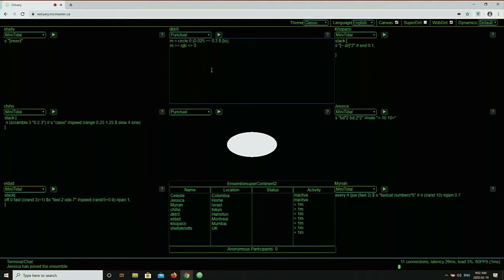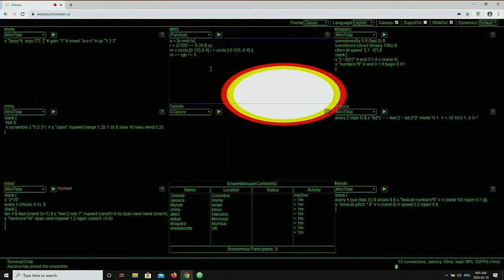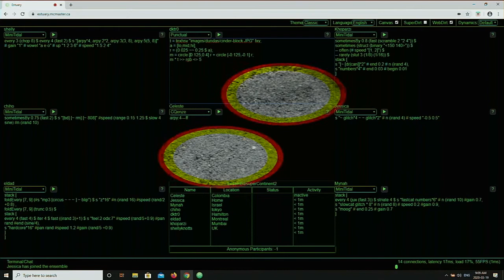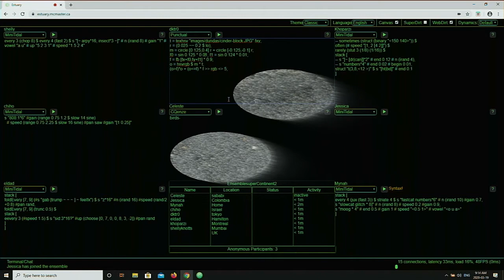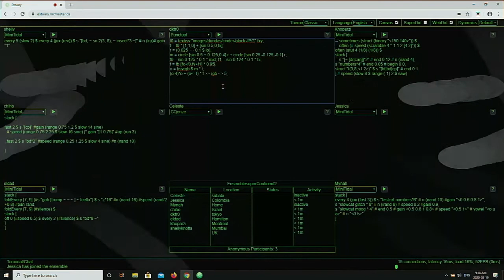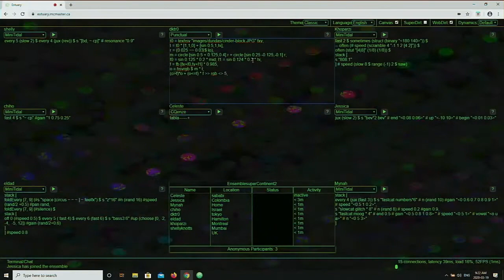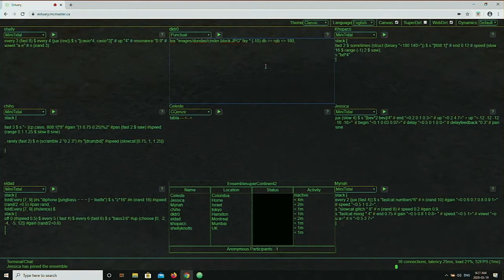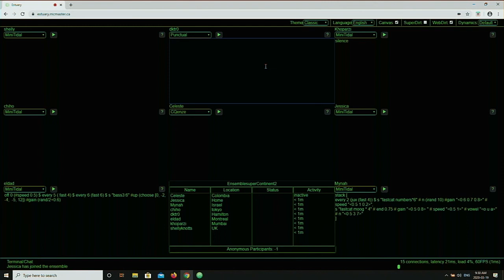Eulerroom Equinox 2020 - SuperContinent - 19 March 2020 13:00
Eulerroom Equinox 2020 live performance by SuperContinent from Various global locations

SuperContinent - SuperContinent performance